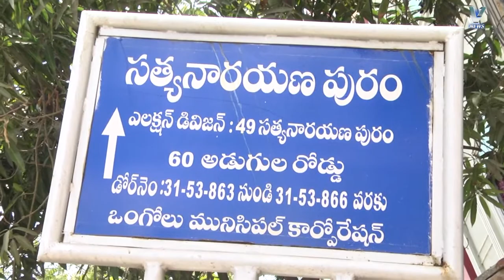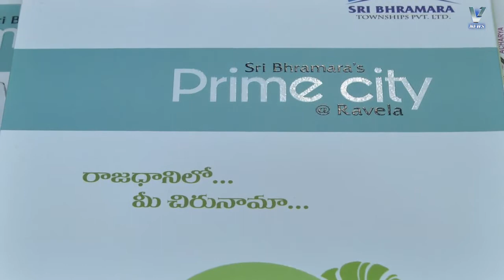26.05.2018 V NEWS 7.30 PM